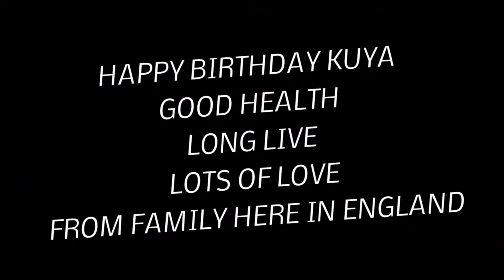HAPPY BIRTHDAY KUYA from England to Philippines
Wishing you Abundant Happiness + Love